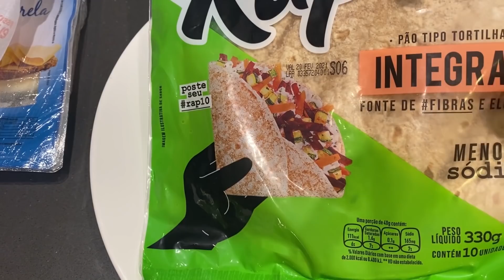REMOÇÃO DA MICRO, REUNIÃO E PAPO FURADO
📲 TE ESPERO NO INSTA: @luferraes

🤝PARA CONTRATAR :
(presenças e publicidade)

👉🏻SUGESTÕES DE VÍDEOS  QUE POSSAM TE AJUDAR NO MAKE👇🏼